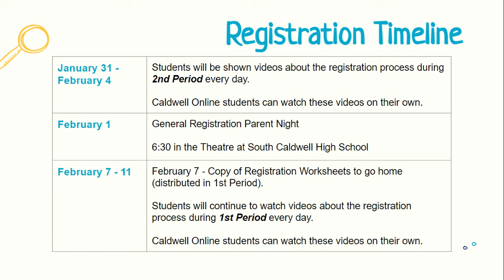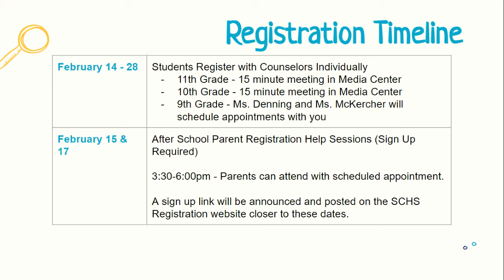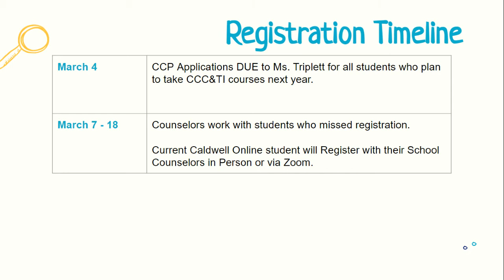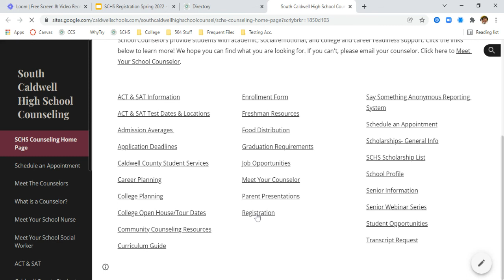SCHS Registration Timeline Spring 2022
2022-23 @ South Caldwell High School